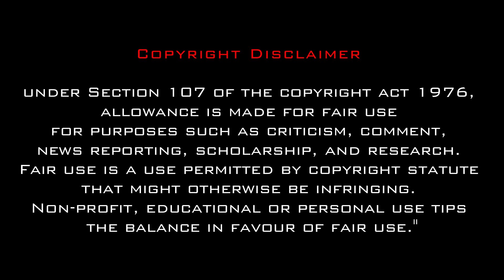Dr. Hrekiima Titi - Zalen Dar! Ralkhel Dar!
Hmai tuam la,
Kut tithianghlim la,
Mi dang nen hlam khata inhlatin awm la,
Vaccine la ang che.